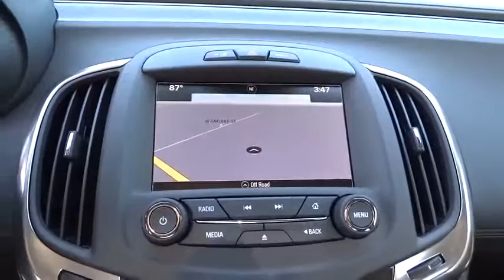2016 Buick LaCrosse Tulsa, Broken Arrow, Owasso, Bixby, Green Country, OK B6250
2016 Buick LaCrosse
2016 Buick LaCrosse Sport Touring - Stock#: B6250 - VIN#: 1G4G45G37GF256817

Ferguson Superstore
1601 N Elm Place

Price includes: $500 - National Buick and GMC Bonus Cash. Exp. 05/02, PRICING INCLUDES FERGUSON DISCOUNT AND ALL NATIONAL AND REGIONAL INCENTIVES! COME SEE WHY WE ARE THE FASTEST GROWING BUICK/GMC DEALER IN AMERICA!